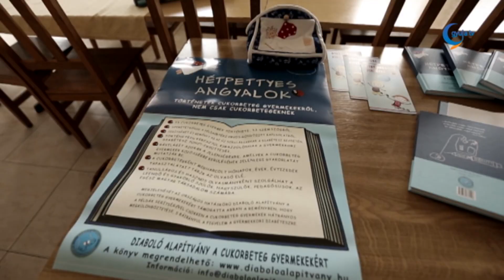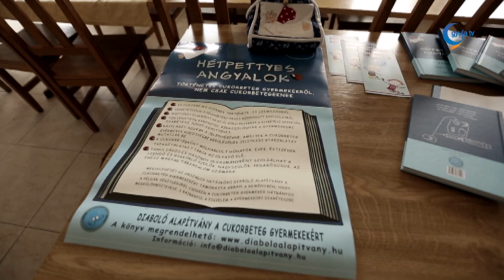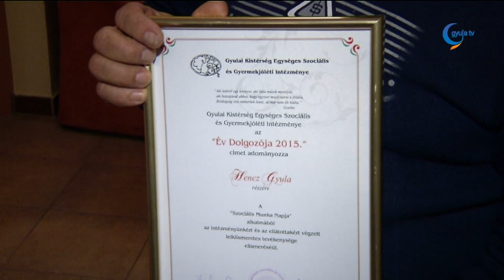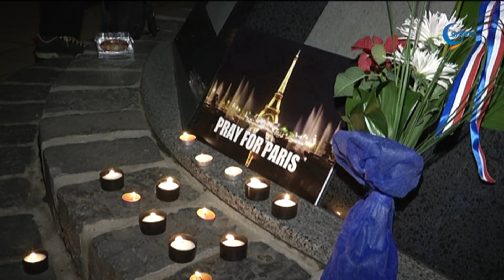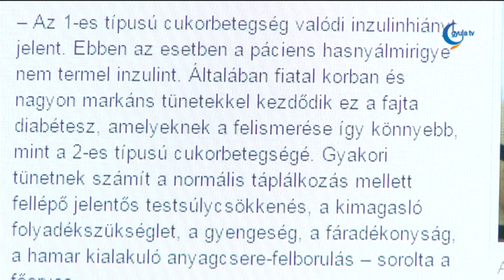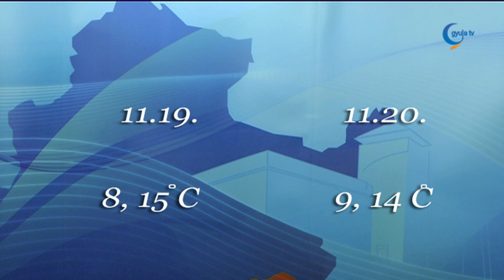Gyula Tv Híradó 11 18